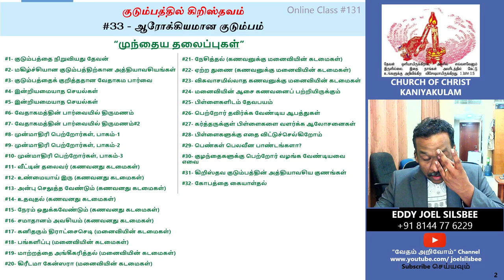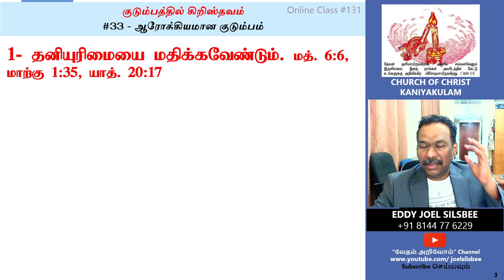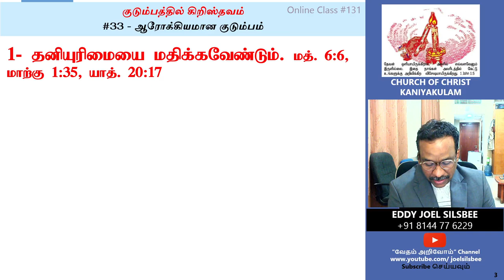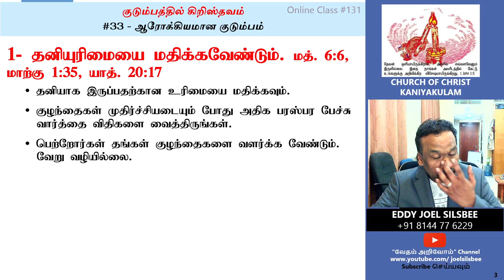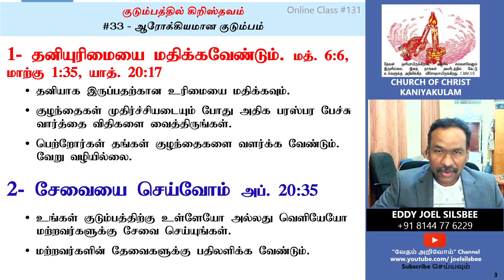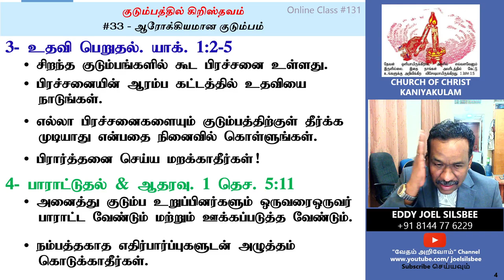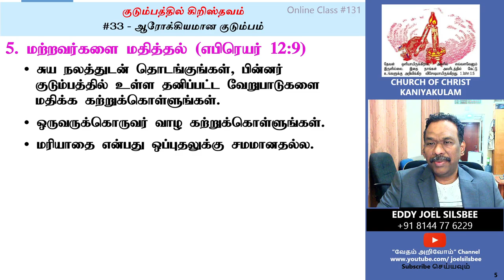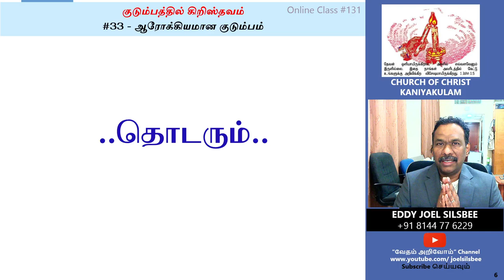#33 - ஆரோக்கியமான குடும்பம் - பாகம்1